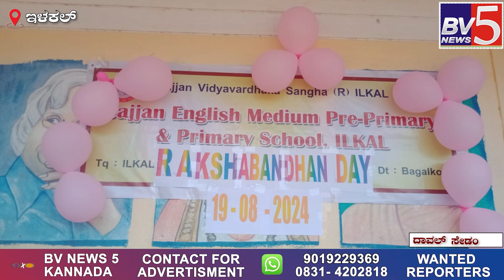ಇಳಕಲ್: ಸಜ್ಜನ ಆಂಗ್ಲಮಾಧ್ಯಮ ಪ್ರಾಥಮಿಕ ಶಾಲೆಯಲ್ಲಿ ಸಹೋದರತ್ವದ ಸಂಕೇತವಾದ ರಕ್ಷಾಬಂಧನ ದಿನಾಚರಣೆ ಆಚರಿಸಲಾಯಿತು